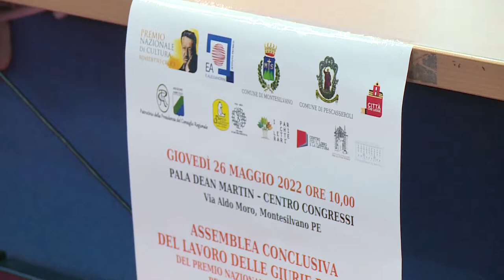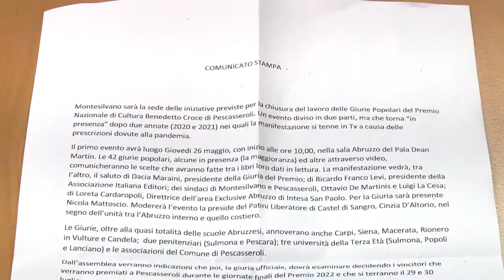Premio Croce. Presentato il lavoro delle giurie popolari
Presentato questa mattina il lavoro delle giurie popolari del Premio Nazionale di Cultura “Benedetto Croce” di Pescasseroli, in programma a Montesilvano il 26 e il 27 maggio.